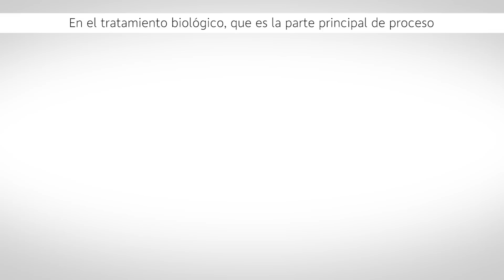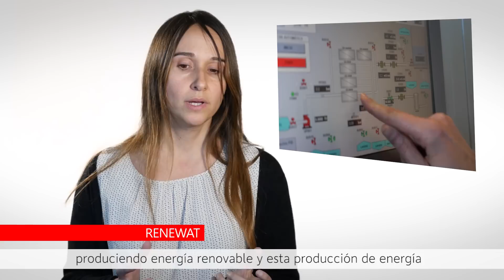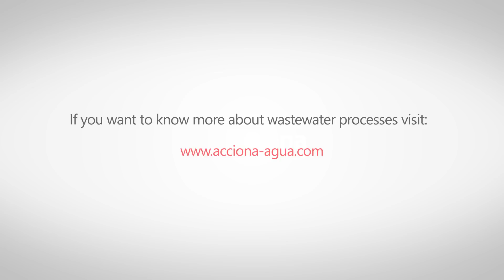Approaching Energy Independence in Our WWTPs | ACCIONA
ACCIONA Agua is engaged in a number of R&D projects aimed at reducing the energy dependence of its wastewater treatment plants (WWTPs). It is approaching this challenge in all phases of the process. ACCIONA Agua's efforts will reduce the energy dependence of its wastewater treatment plants by 20-100%, contributing to a reduction in the cost of energy and CO2 emissions. The prioritization of energy optimization in wastewater treatment, water desalination, and potabilization is vital to ACCIONA Agua’s goal of maintaining competitiveness in the field of economically and environmentally sustainable development.